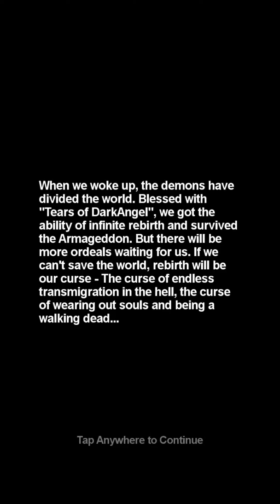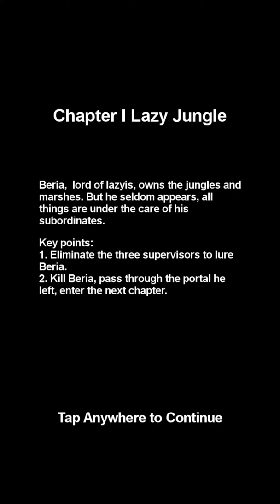"The Last Step" Game Review 1080p Official CocoBear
This Game is "Uncomfortable" . Betty Rate* :  Overall, I Give this Game 3 Stars. "The Last Step" is just ok in Games.

The Last Step Game Pros:.

The Last Step Game Cons:🔥Uncomfortable🔥Sound Effect Can be Better🔥Game Art Design Can be Better.

👏 Thanks to CocoBear

Reviews : Is This Game Worth Playing ? No , Do Not Download The Last Step.

Game Art Design: 2 Stars (of 5 Stars). Keep Up Efforts for it ! "The Last Step"

Game Ideas: 3 Stars (of 5 Stars). Keep Up Efforts for it ! "The Last Step"

Game Story: 3 Stars (of 5 Stars). Keep Up Efforts for it ! "The Last Step"

Game Control: 3 Stars (of 5 Stars). Keep Up Efforts for it ! "The Last Step"

Game Smoothness: 3 Stars (of 5 Stars). Keep Up Efforts for it ! "The Last Step"

Game Music: 4 Stars (of 5 Stars). Not Bad ! I Like "The Last Step".

Sound Effect: 3 Stars (of 5 Stars). Keep Up Efforts for it ! "The Last Step"

Kaspersky Security Scan:  Great! "The Last Step" is a Safe Game. No Virus or Trojan.

Norton Security Scan:  Great! "The Last Step" is a Safe Game. No Virus or Trojan.